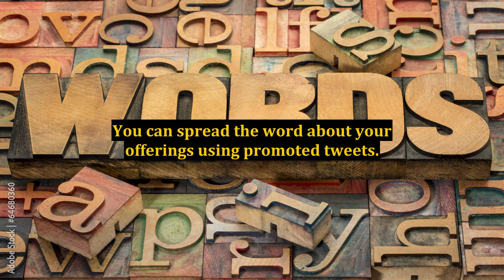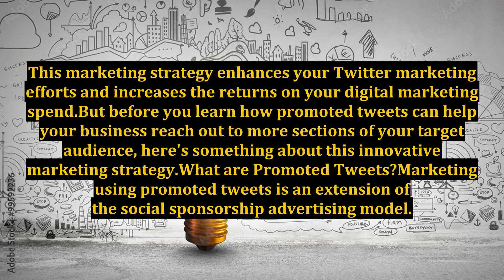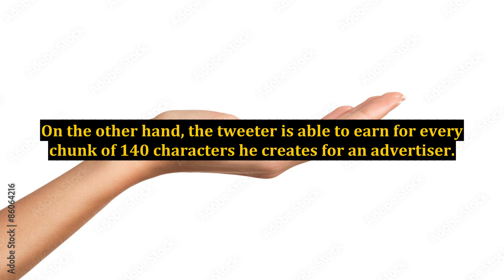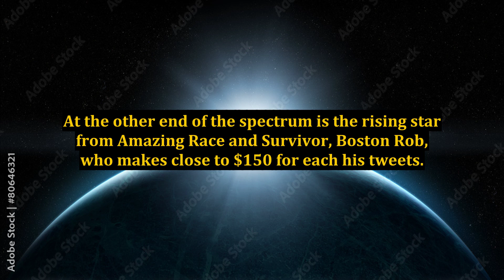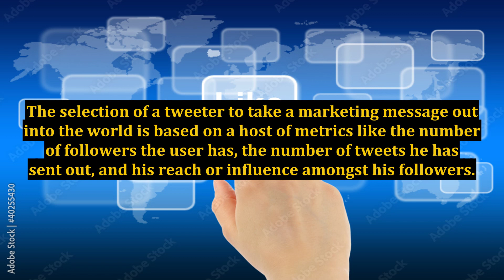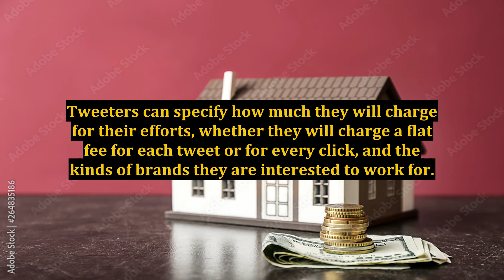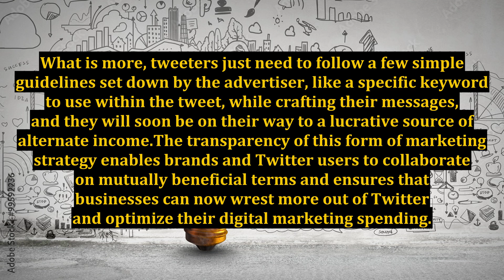Optimizing Digital Marketing Spend With Promoted Tweets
digital marketing,marketing,social media marketing,digital marketing agency,what is digital marketing,email marketing,digital marketing course,content marketing,how to use digital marketing to promote your business,digital marketing institute,digital marketing trends,how to optimize quora for digital marketing,free digital marketing course in hindi,digital marketing training,smo in digital marketing malayalam,digital marketing complete course